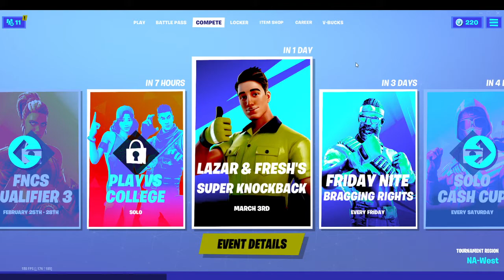New Yeet knock weapon coming and Lazar and Fresh cup tomorrow!!!